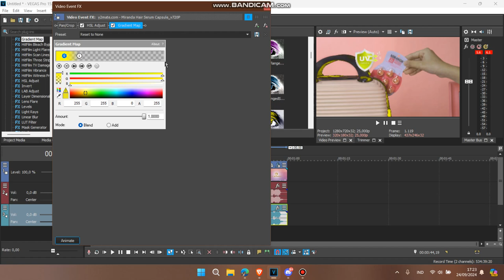How to Make X Enhanced with Popcorn